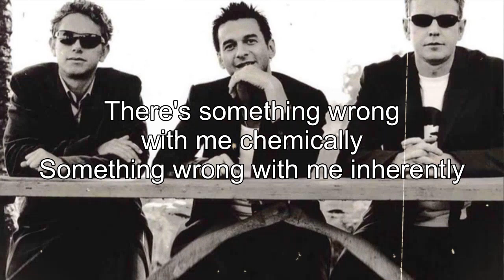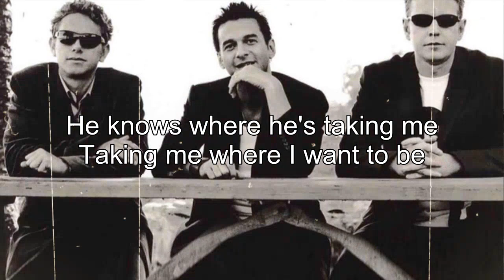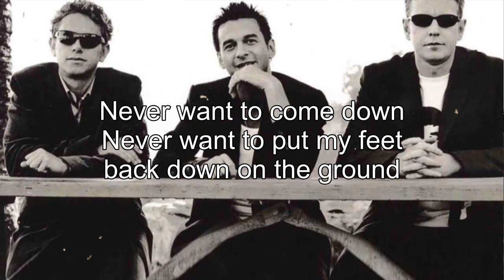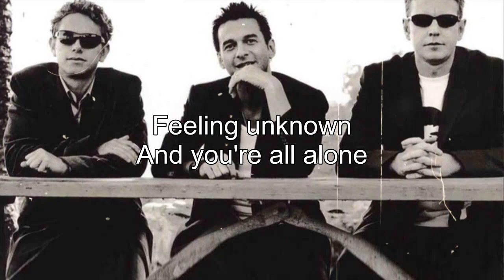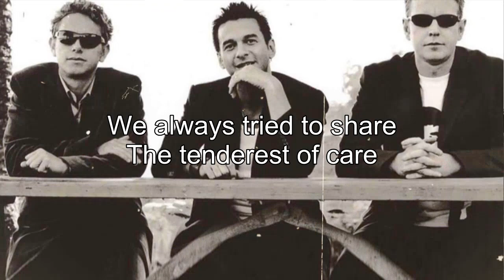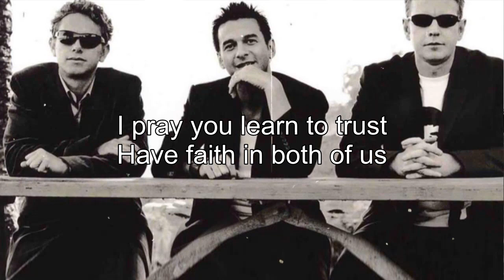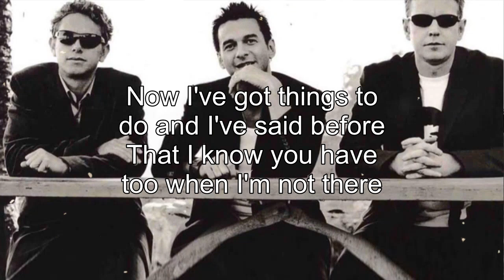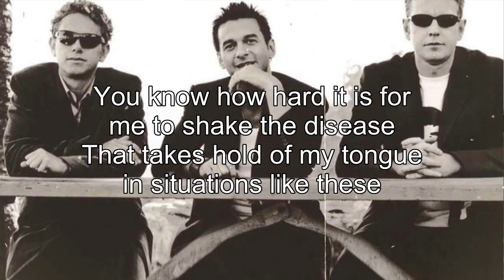Depeche Mode Greatest Hits - Full Album 2022 - Best Songs Of Depeche Mode